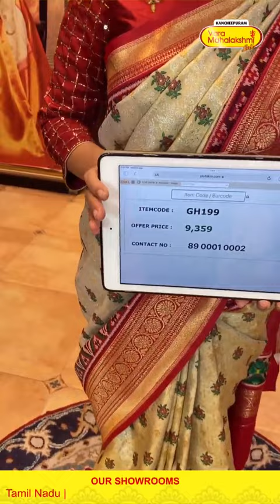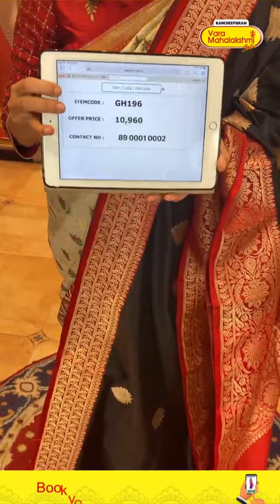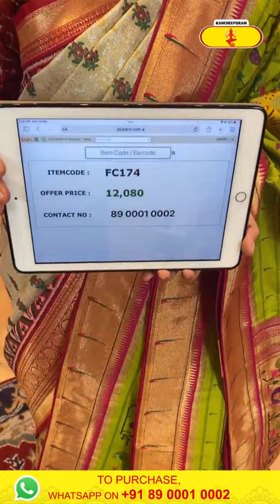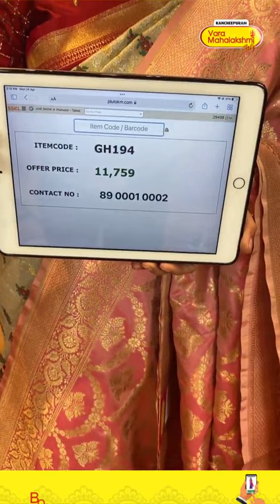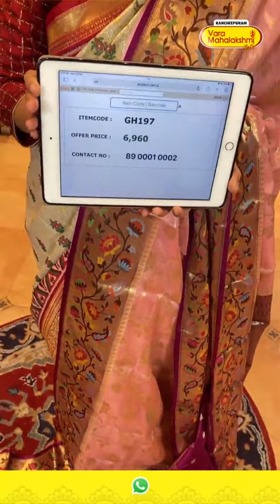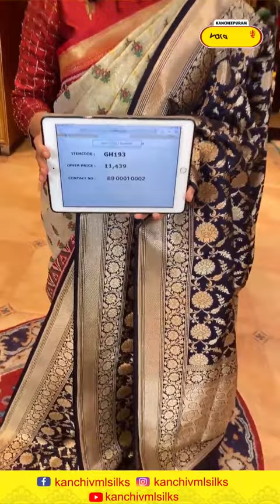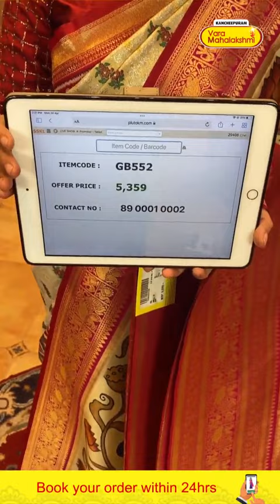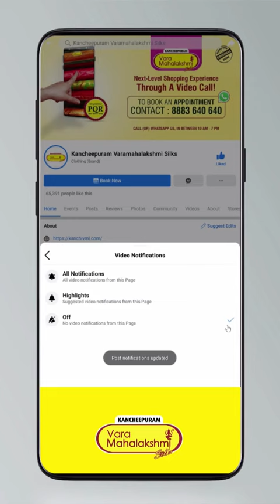Banaras Fancy Sarees @ WEAVERS PRICE Offer VALID FOR 24HRS ONLY | Kancheepuram Varamahalakshmi Silks